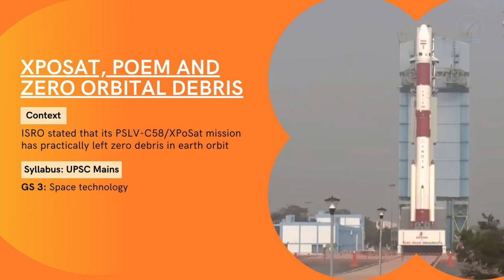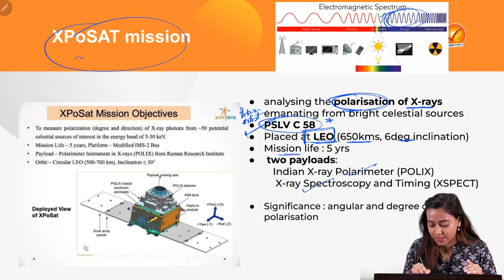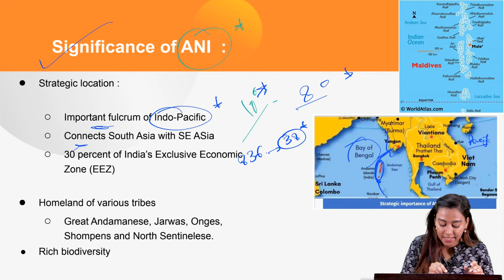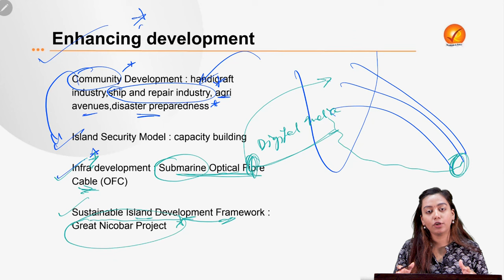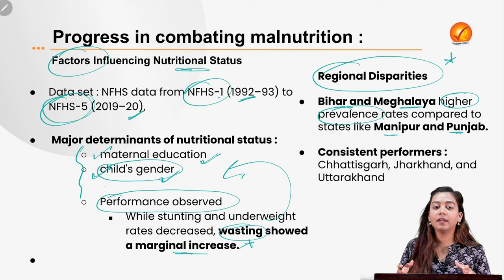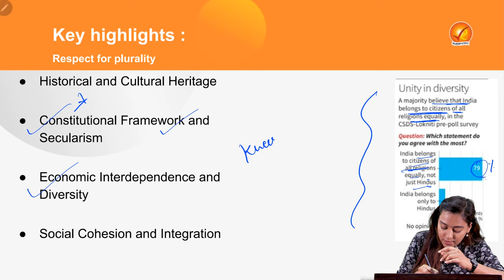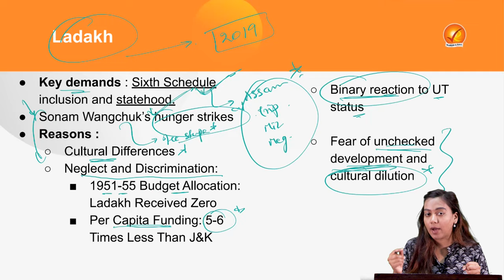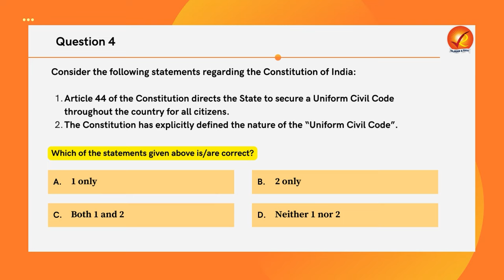The Analyst 12th April 2024 Current Affairs Today | Vajiram and Ravi Daily Newspaper Analysis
Stay updated on 12th April current affairs with The Analyst! Get a daily newspaper analysis from Vajiram & Ravi and stay informed on the latest news and events with our comprehensive coverage of current affairs today. Stay ahead of the game and ace your exams with our daily current affairs updates.

00:00 Introduction

00:59 XPoSAT, POEM and Zero Orbital Debris

10:51 The Andaman and Nicobar Focus

20:38 Malnutrition

30:46 CDS-Lokniti Survey Highlights

36:12 Ladakh

39:15 Prelims Snippets

45:14 Quiz